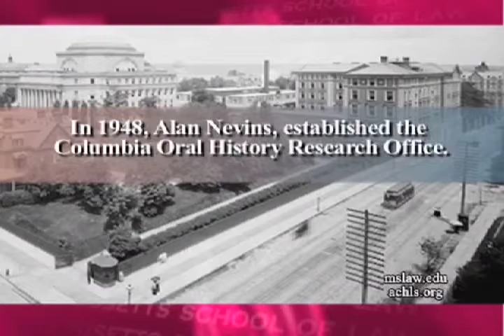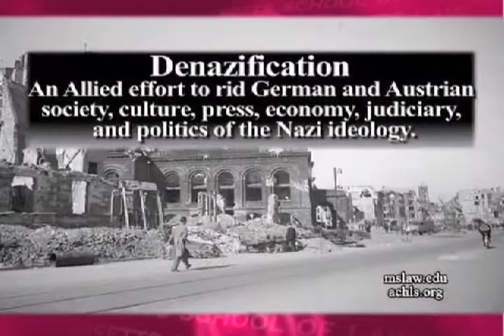What Is An Oral History - Norman Silber On The Life Of Phillip Elman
In this excerpt from the Massachusetts School of Law's hour long Program Books Of Our Time dedicated to Professor Norman I. Silber's book; With All Deliberate Speed - The Life of Philip Elman - An Oral History Memoir In Mr. Elman's Words, Mr. Silber discusses what oral histories are, their decline, and how he came to write the oral history of Philip Elman. Mr. Elman was a clerk for the Supreme Court Justice Felix Frankfurter, a participant in the Denazification program during World War II, and a Justice department lawyer who essentially created the Civil Rights office at the Justice Department. The host of Books of Our Time is Lawrence R. Velvel, Dean of The Massachusetts School of Law.
The Massachusetts School of Law is New England’s most affordable and diverse law school. We are dedicated to growing tomorrow’s leaders; empowering them with professional skills taught by instructors with real world experience, in a fun supportive campus environment.   Your Future Starts Here.